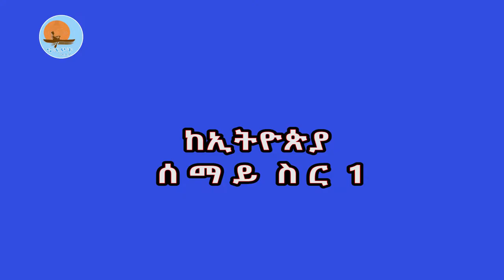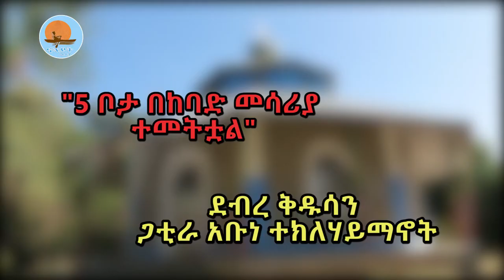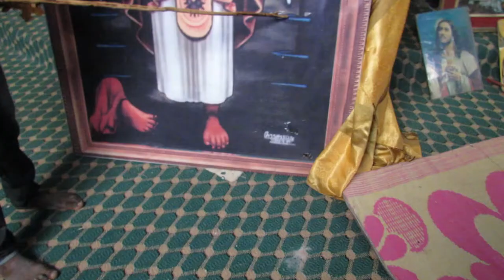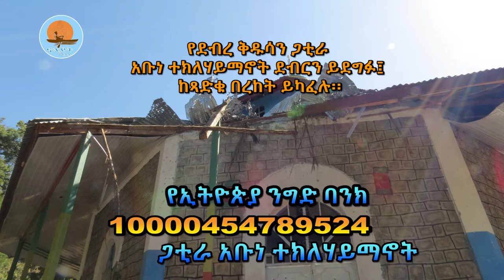ከኢትዮጵያ ሰማይ ስር 1 | ደብረ ቅዱሳን ጋቲራ አቡነ ተክለሃ ይማኖት | 5 ቦታ በከባድ መሳሪያ ተመትቷል | gatira teklehaymanot | notiat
ከዘጠንኛው መቶ ክፍለ ዘመን በፊት እንደተተከለ በአፈ ታሪክ ይነገራል
በታዕካ ነገሥት ባዕታ ለማርያም ሥር ይተዳደር ነበር
በ2009 የተጠናቀቀው 3ሚሊዮን 8 መቶ 35 ሺህ ብር ፈጅቷል
500 ቆርቆሮ የፈጀው ቤተክርስቲያን ሙሉ በሙሉ ከጥቅም ውጪ ሆኗል
ኖትያትሚዲያ
በሕብረት እንቁም
የካቲት 12/2014 ዓ.ም